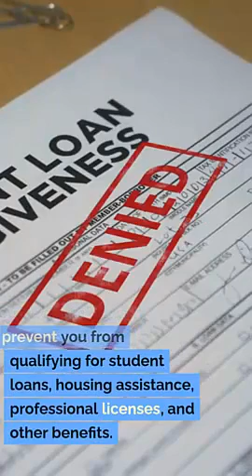Expungement Attorney Roy Utah